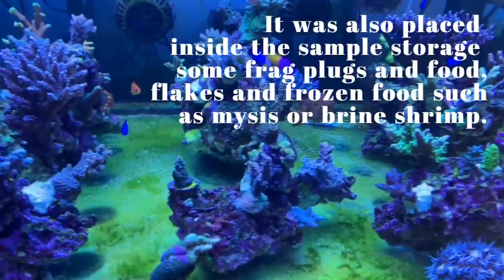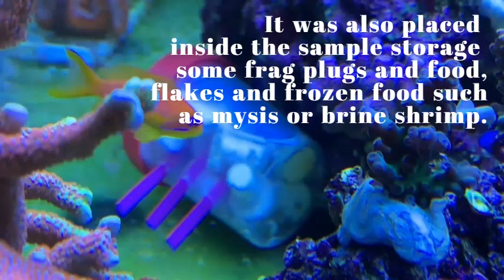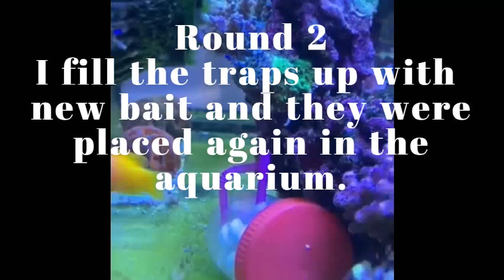Bristleworm trap for reef aquarium - Easy, cheap and successful